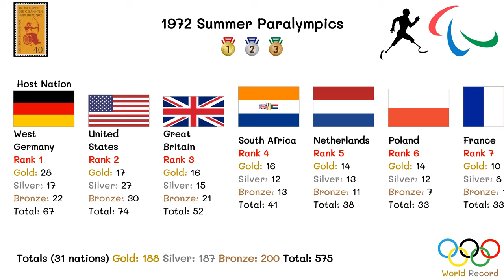1972 Summer Paralympics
The 1972 Summer Paralympics (German: Paralympische Sommerspiele 1972), the fourth edition of the Paralympic Games, were held in Heidelberg, West Germany, from 2 to 11 August 1972. The games ended 15 days before the 1972 Summer Olympics held in Munich, also in West Germany.

IV Paralympic Games
Host city Heidelberg, West Germany
Nations 41
Athletes 1,004
Events 187 in 10 sports
Opening 2 August
Closing 11 August
Opened by President Gustav Heinemann
Stadium Heidelberg Thingstätte